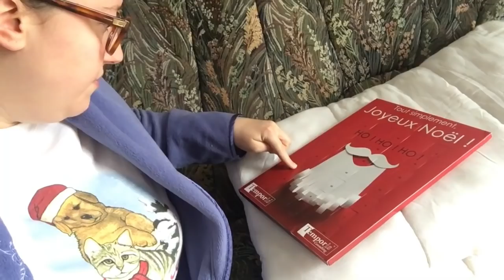Vlogmas #3 [ ENFIN LE SAPIN avec ma soeur ♥ ] 3 Décembre 2017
Je suis contente de revenir avec le 3e vlogmas ^^
C'était l'anniversaire a ma soeur et on a passé une belle journée :-D
BSXXX A TOUUSS!